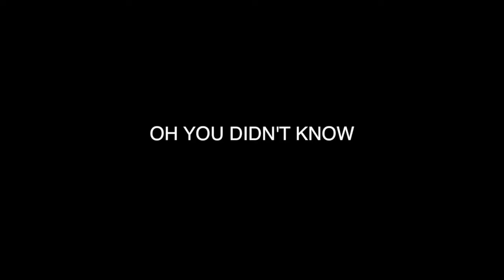Double F | Back 2 The Trap (music video) directed by Joe Calico